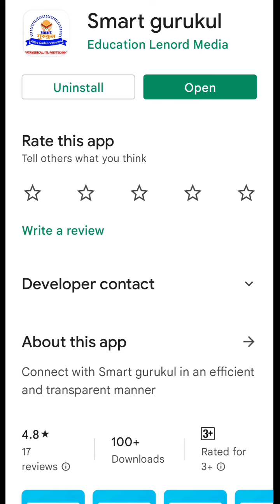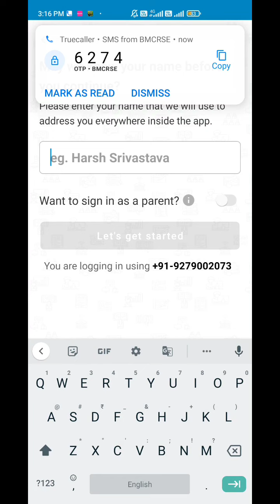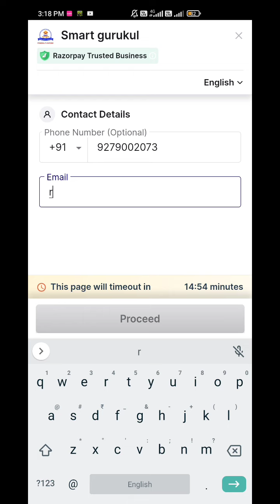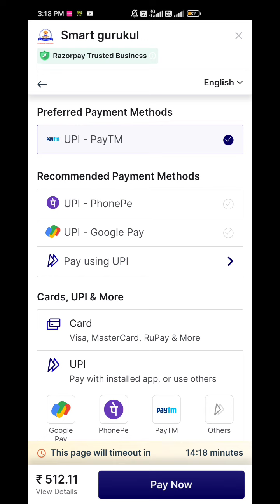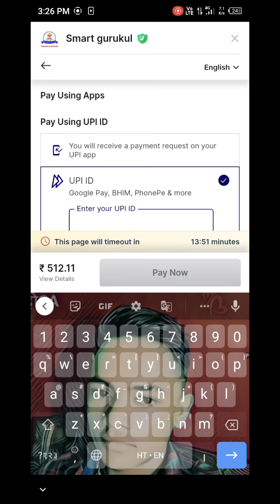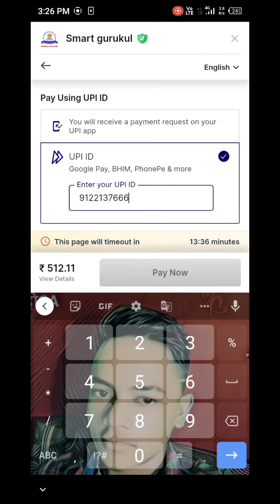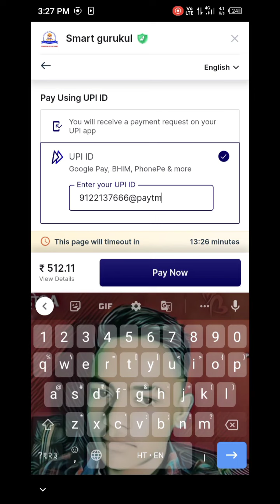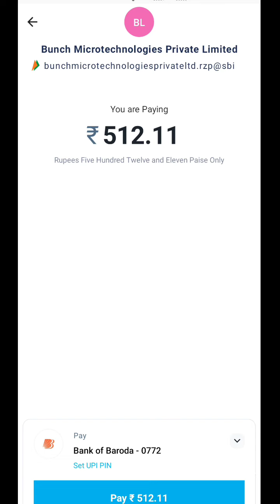SMART GURUKUL ONLINE CLASS JOIN KAISE KAREN. SMART GURUKUL APP PAR CLASS KAISE JOIN KARE 2023.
Smart Gurukul online class 2023 kaise join Karen
Smart Gurukul app kaise download kare